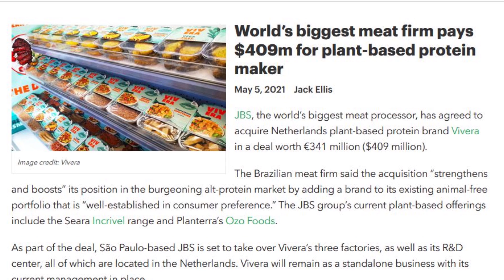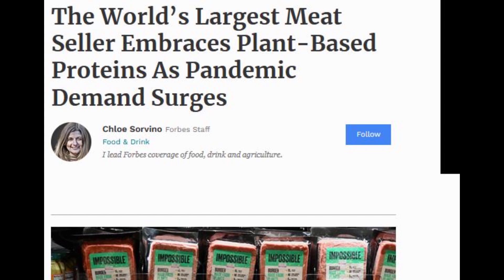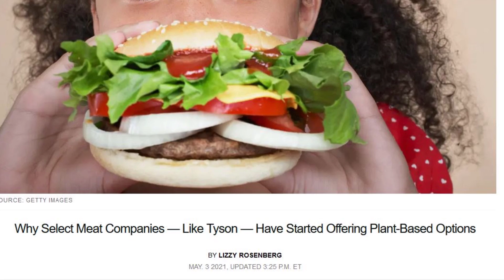Grain Fed Beef = Stepping Stone To a VEGAN WORLD?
Did you know that the corporate vegan movement is being spearheaded by the world's largest meat suppliers?